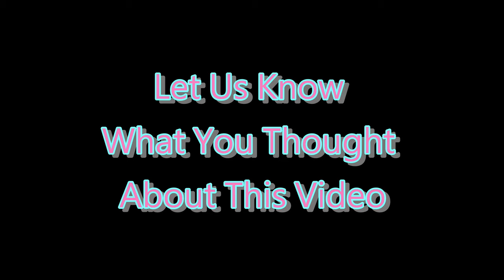❌ No Copyright 3D 🕜 10 Second Countdown Timer w Sound 32 - Free For Video Editor - Minuteur - 無料タイマー